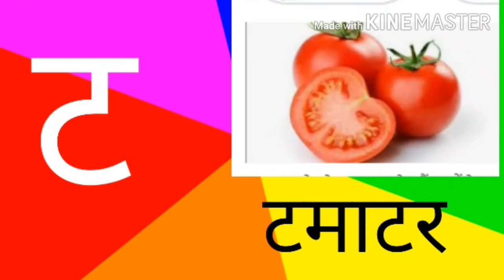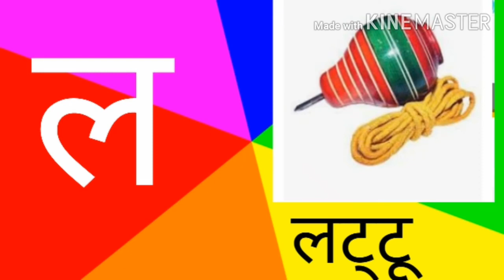वर्णमाला सिखने का आसान तरीका (क ) कबूतर (ख ) खरगोश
नमस्कार दोस्तो
World guru
Channel par savi parkar ki videos dekhne ko milega jaise
English cartooon video
Drawing video
Education